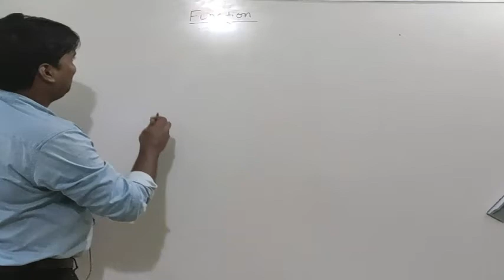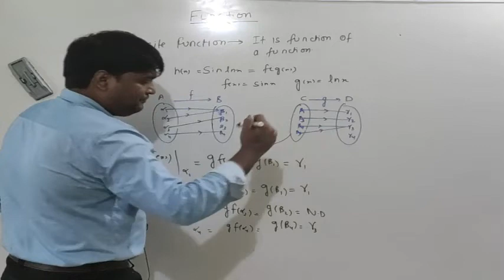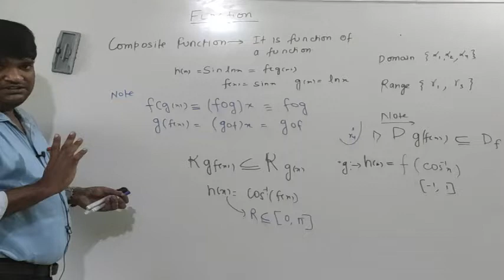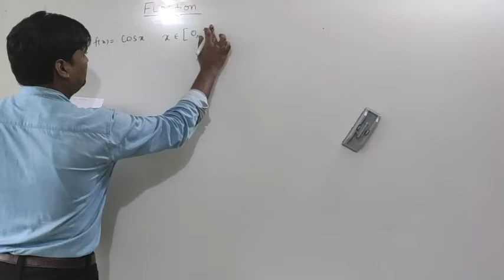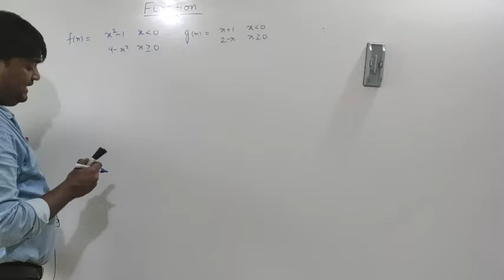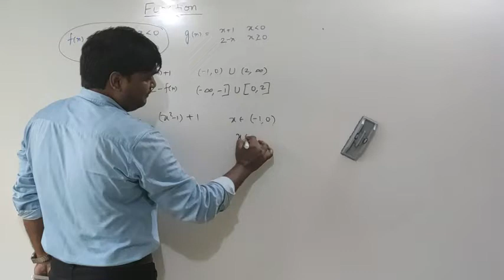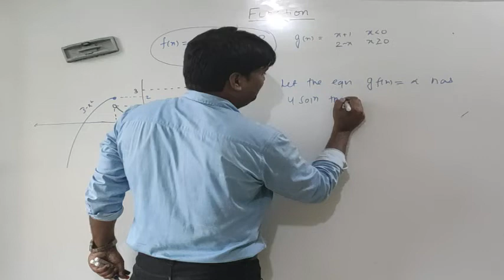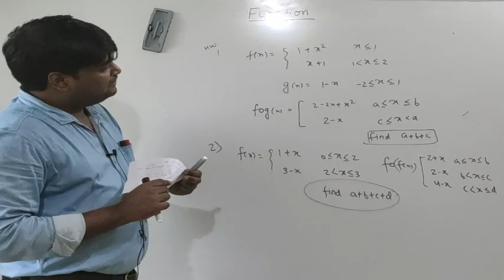FUNCTION (COMPOSITE FUNCTION) LECT -21